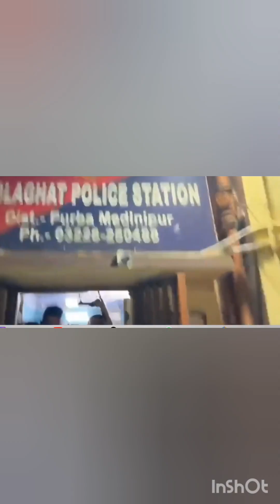এইমুহূর্তে বড় খবর কোলাঘাটে শুভেন্দুর অফিসে তল্লাশি।